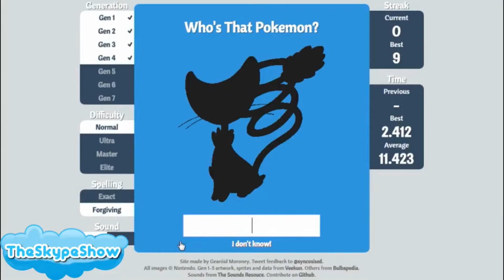TheSkypeshow: Paladins - DOE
1.st Outro Song: Dreamer by. Kelly Donovan & Axl 'yung Axe' Campbell
2ed Outro Song:
Song : Random
Artist : MertBanana
3rd Outro Song:
Track: Random